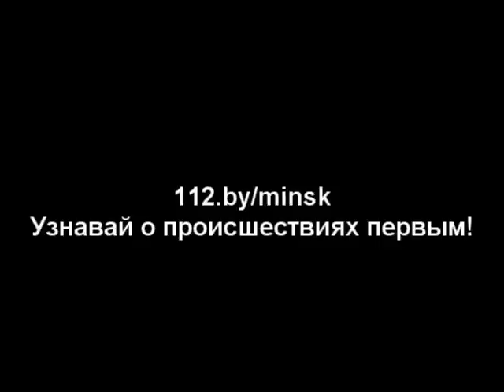18.02.2013 пер.Асаналиева,4а, Загорание авто